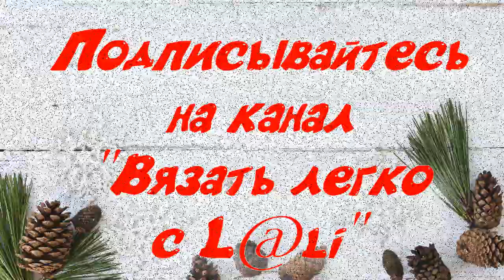Как сшить макушку на шапке, связанной в форме "лопатки" или "домика"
Один из способов, как закрыть плоскую макушку на шапке в виде "лопатки" или домика.